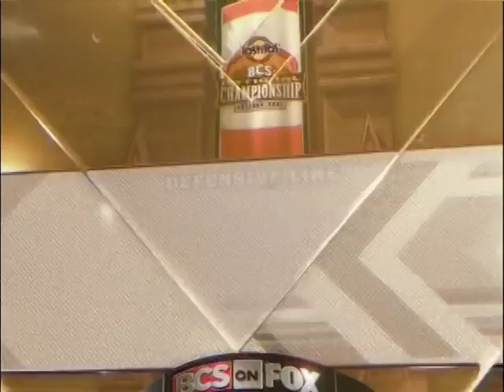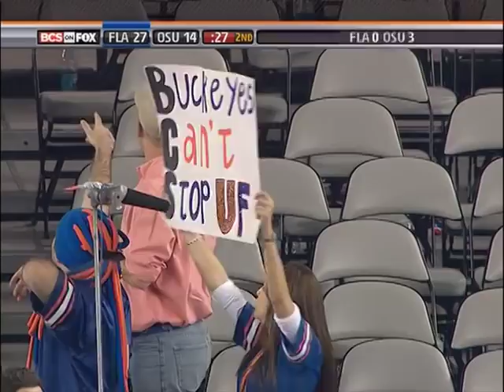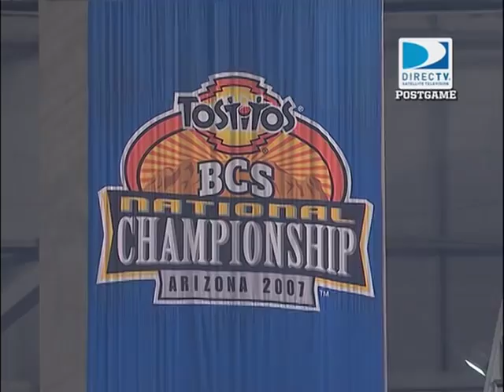2006 - BCS National Championship - #1 Ohio State vs #2 Florida